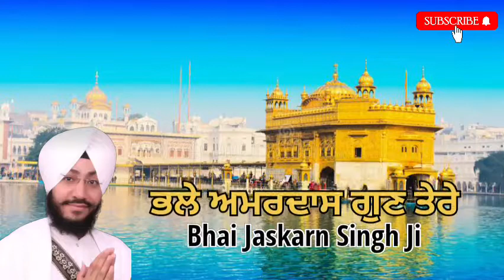Bhale Amardas Gun Tere Shabad | Bhai Jaskarn Singh Ji | Latest Gurbani Shabad 2022 | Gurbani Kirtan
Bhale Amardas Gun Tere,Bhai Ravinder Singh,Hazoori Ragi Sri Darbar Sahib,Amritsar,gurbani kirtan,bhale amardas gun tere shabad,kirtan